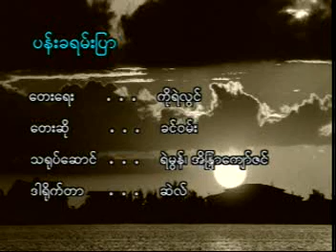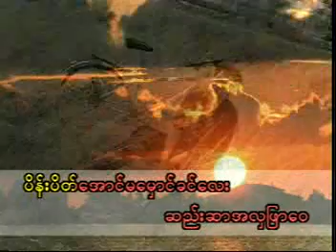ခင္ဝမ္း - ပန္းခရမ္းျပာ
ခင္ဝမ္း - အေကာင္းဆံုးေတးမ်ား